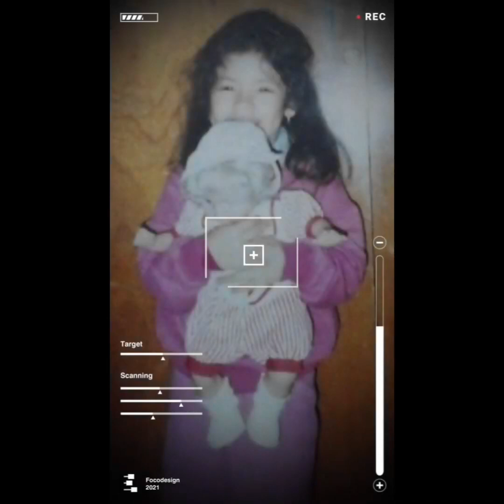La familia de la 38